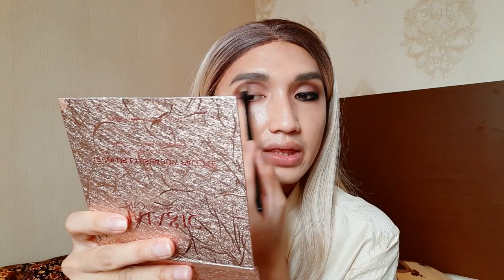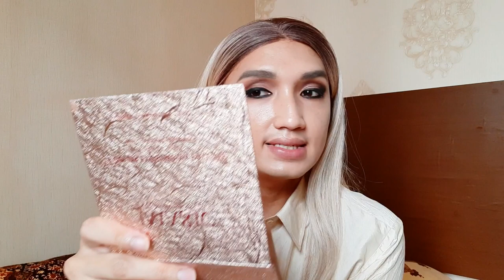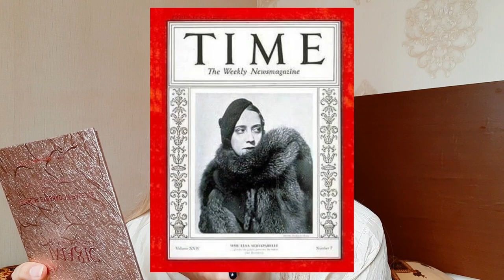Sejarah & Persaingan Sengit antara Fashion Brand Schiaparelli & CHANEL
Persaingan yang jauh dari setting-an antara dua pendiri brand besar Perancis, Elsa Schiaparelli & Coco Chanel. Meski sudah terjadi lebih dari satu abad, sejarah rivalitas dua brand ini seolah tetap bertahan hingga kini.

untuk tips fashion yang sesuai untuk kamu